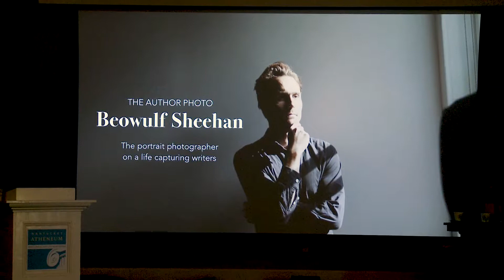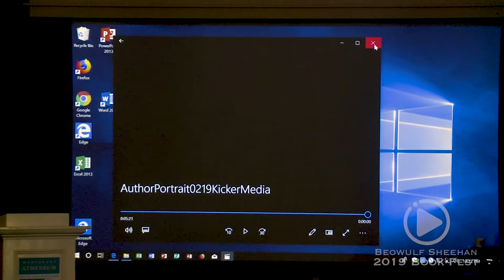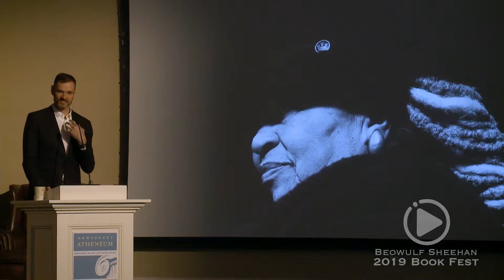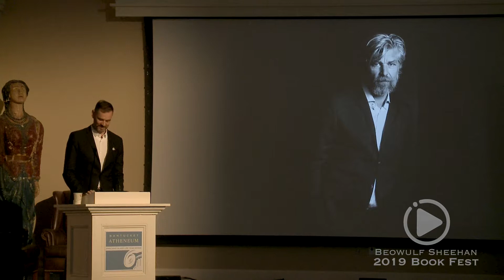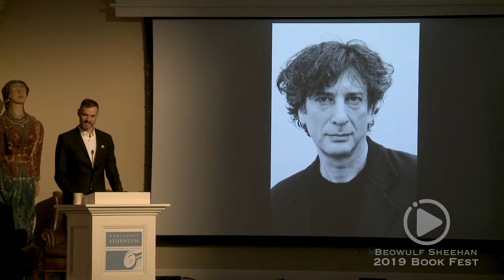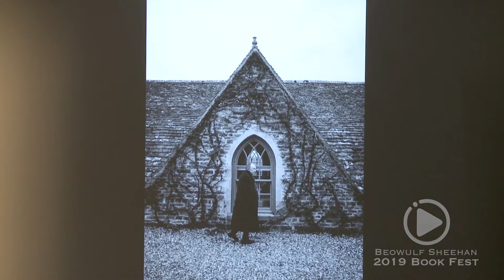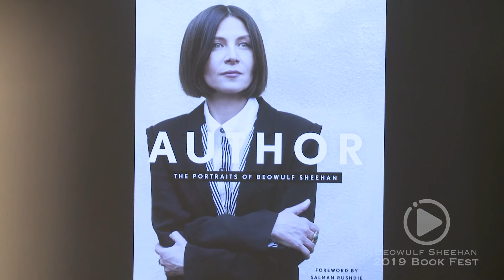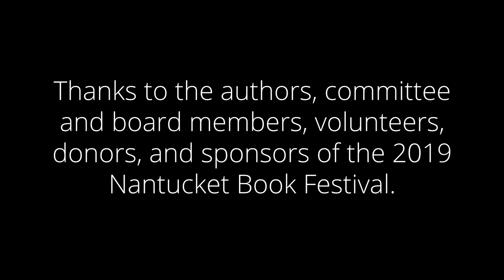2019 Bookfest Beowulf Sheehan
Title: "Author"
Date: 6/16/19
Location: Atheneum Great Hall